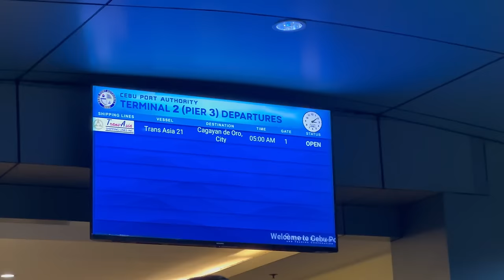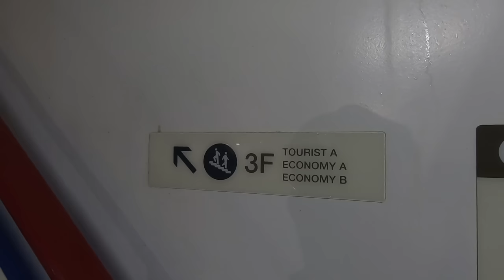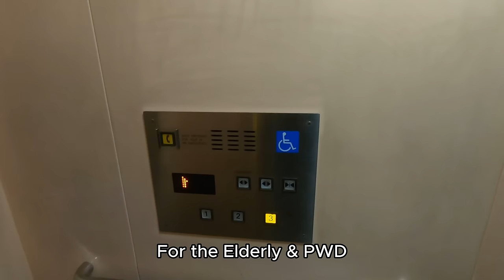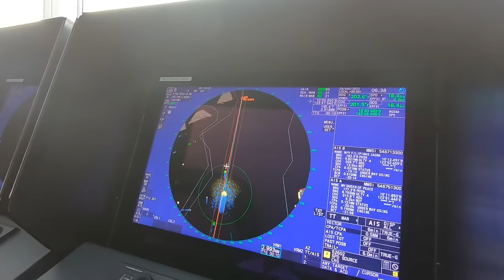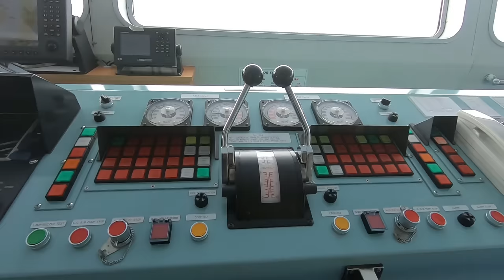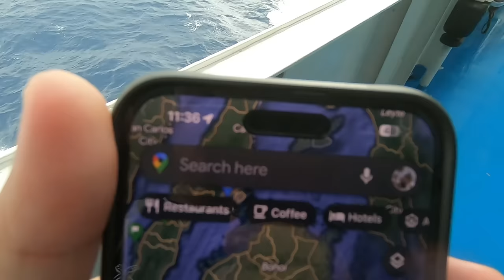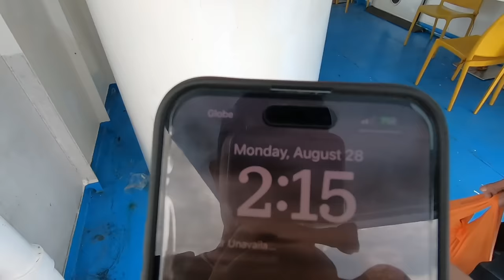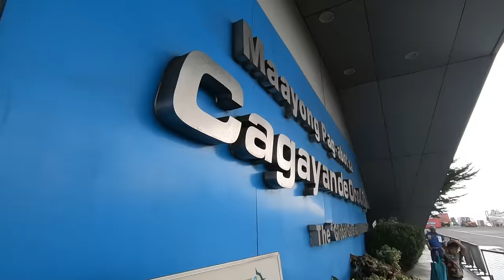Special Day Trip | Cebu to Cagayan de Oro | Trans-Asia 21 Barko Vlog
Now showing another Barko Vlog onboard Trans-Asia 21 during her special day trip from Cebu to Cagayan de Oro. She is a brand new and the flagship vessel of Trans-Asia Shipping Lines Inc. I sailed during the enhanced habagat (southwest monsoon) because of Typhoon Goring in the vicinity of northern Luzon. Enjoy the onboard experience and don't forget to leave your thoughts about it.

Departure Schedule: 8pm
Cebu to Cagayan de Oro - Tue, Thu, Sat
Cagayan de Oro to Cebu - Mon, Wed, Thu

Editors:
Video: Capcut
Thumbnail: Canva